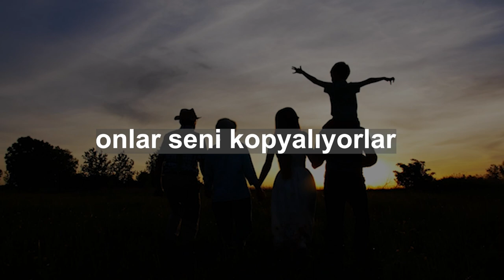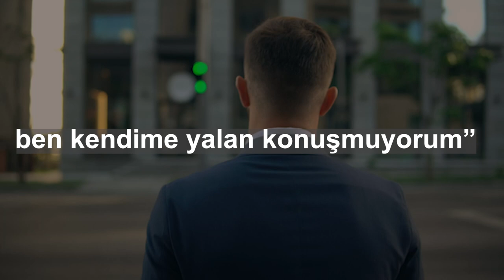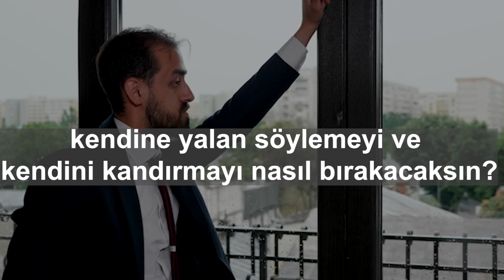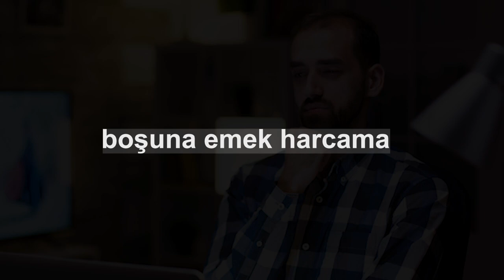ÖRNEK BİR LİDER OLMANIN YOLU!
ALMANYA’DA ÖRNEK BİR LİDER OLMANIN YOLU!

Bu kişisel gelişim videosundaki konumuz almanyada etkili bir lider ve anne baba olmanın yolu! Eğer  sen de kendini geliştirmek ve başarılarına başarı katmak istiyorsan o zaman bu videoda anlatılan tavsiyeleri ciddiye al!

Bu kişisel gelişim kanalında her hafta bu kişisel gelişim videosuna benzeyen birçok değerli iş hayatına yönelik kişisel gelişim videoları paylaşılıyor. Eğer sen de hayat kaliteni arttırmak, korkularını yenmek, potansiyelini keşfetmek, hedeflerine ulaşmak ve daha başarılı ve huzurlu olmak istiyorsan şimdi bu kanaldaki kişisel gelişim videolarını izle ve bilgileri hayatına yansıtmaya başla. Bu konuda yardıma ihtiyacın varsa bizimle iletişime geçebilirsin.

Biz yıllardır Almanya'dan Avrupa'da yaşayan gurbetçilere düşünceleri duyguları ve davranışları değiştirmeyi göstererek kendilerini gerçekleştirmelerine ve sevdikleriyle birlikte daha huzurlu yaşamalarına yardımcı oluyoruz. Yani sonuç olarak danışanlarımız potansiyellerini arttırıyorlar ve daha kaliteli bir hayata sahip oluyorlar. Birçok insana yardımcı olduğumuz gibi ve sanada özel olarak adım adım yardımcı olmamızı istiyorsan bizimle öngörüşmek için şimdi başvurunu gönder. Görüşmek dileğiyle...

Almanya'dan selamlar
İsa Mayil